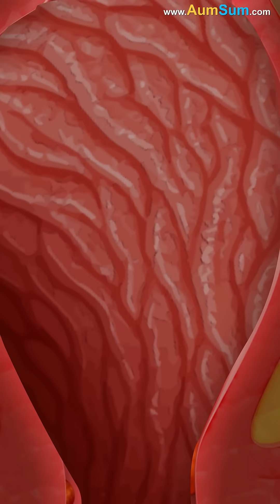Why exactly do we Fart?